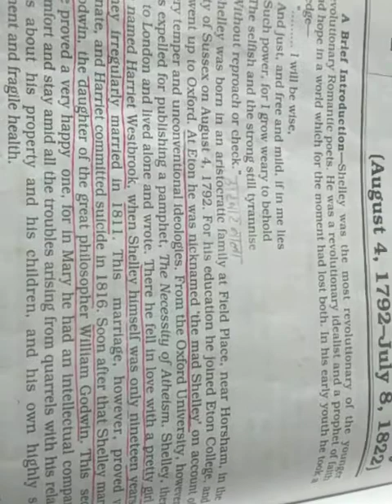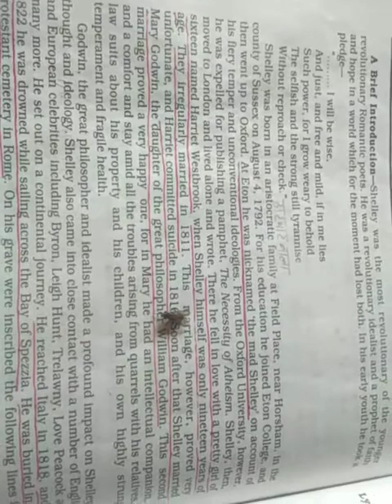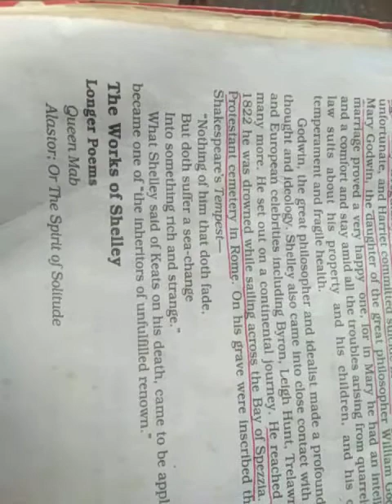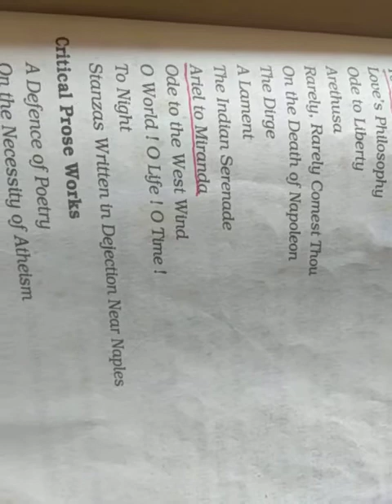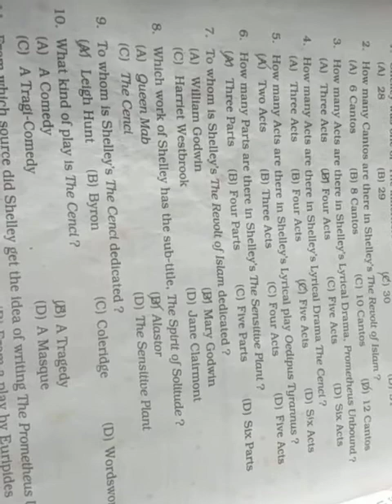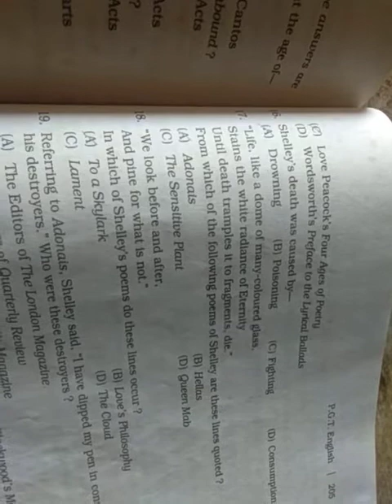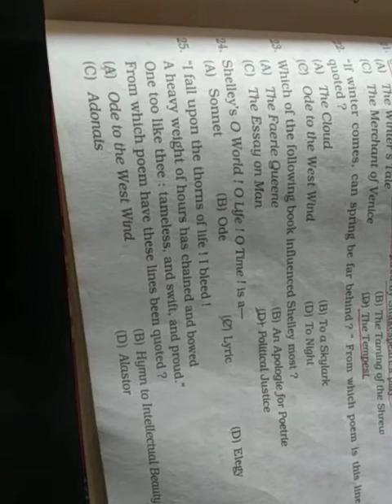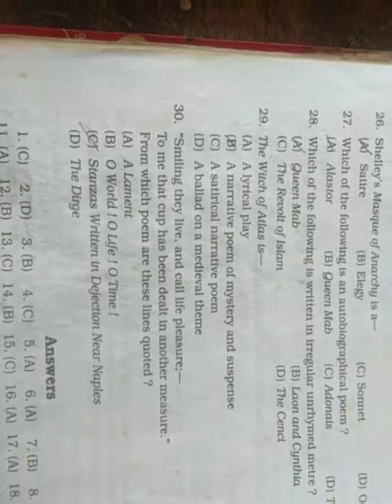Junior /TGT /PGT/GIC Lecturer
Mahkar Singh